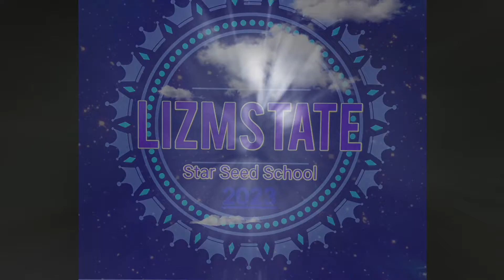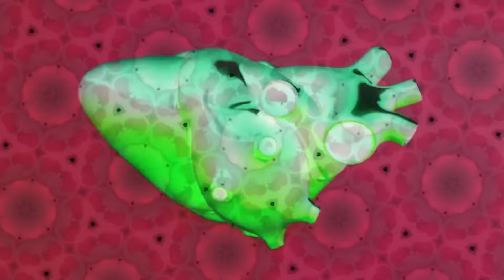Lizmstate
A video story of coming attractions inside the higher mind matrix star seed academy